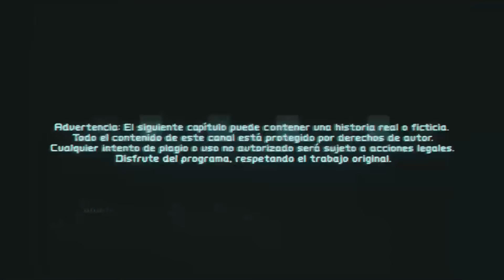Fui INVITADO a ser parte DEL CULTO de los MASONES y fue HORRIBLE / RELATOS DE TERROR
👉 Todo comenzó con una invitación enigmática que recibí una mañana de otoño. En un sobre sin remitente, se encontraba una tarjeta dorada que me citaba en una dirección desconocida, con la promesa de revelar secretos que cambiarían mi vida para siempre. Intrigado y algo temeroso, decidí asistir. Lo que no sabía era que esta decisión me llevaría a descubrir la oscura realidad detrás de uno de los grupos más enigmáticos y poderosos del mundo: los masones.

✅👍🏼 ¡Dale "Me gusta" si te ha encantado este video!
✅💬 ¿Qué opinas de las historias? ¡Deja tu comentario y conversemos sobre este apasionante tema!